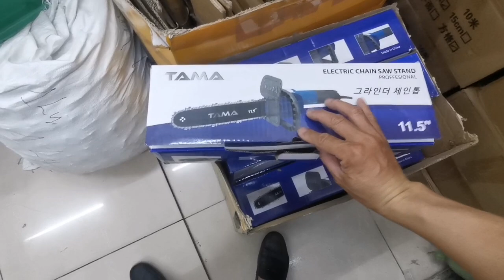Dụng cụ đóng đinh bê tông đã về lưỡi gà và lò xo